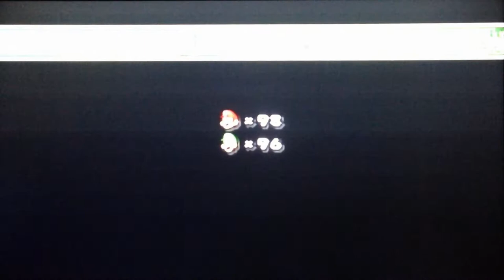Let's Play New Super Mario Bros. Wii #7 - Il Fait Beau !